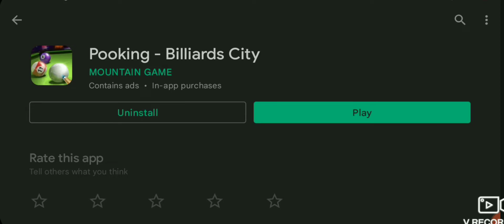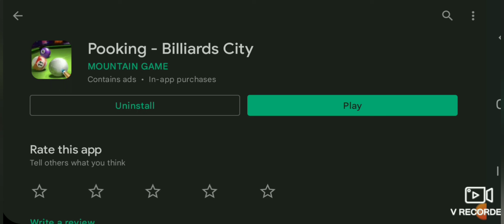Pooking-Billiards city review |Gameplay|Pool game|Radian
Hello guys
Pooking-Billiards city review
Game is intresting because i also play this game in free time

Billiards city link!!!